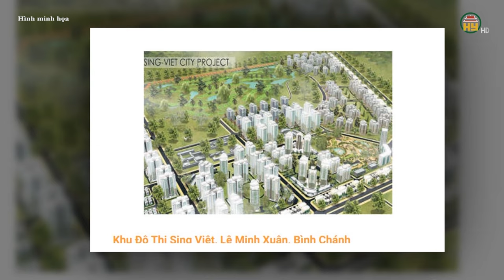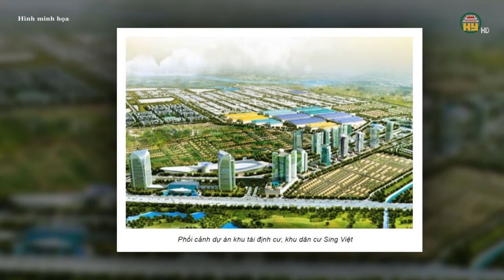Xét xử Vạn Thịnh Phát: Trương Mỹ Lan tiếp tục bị đề nghị án chung thân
Hưng Yên TV | Xét xử Vạn Thịnh Phát: Trương Mỹ Lan tiếp tục bị đề nghị án chung thân
Trong vụ án thứ hai, đại diện VKS đã đề nghị mức hình phạt chung cho ba tội danh đối với bà Trương Mỹ Lan là chung thân.
Ngày 4-10, phiên tòa xét xử bị cáo Trương Mỹ Lan cùng 33 bị cáo khác về các tội lừa đảo chiếm đoạt tài sản, rửa tiền, vận chuyển trái phép tiền tệ qua biên giới tiếp tục với phần luận tội và đề nghị mức hình phạt của đại diện VKSND TP.HCM đối với các bị cáo trong vụ án.
Theo đó, đại diện VKS đã đề nghị HĐXX tuyên phạt bị cáo Trương Mỹ Lan mức án chung thân về tội lừa đảo chiếm đoạt tài sản; 12-13 năm về tội rửa tiền và 8-9 năm tù về tội vận chuyển trái phép tiền tệ qua biên giới. Tổng hợp hình phạt đề nghị là chung thân.

Tiktok: Truyền hình Hưng Yên
Facebook: Đài Phát thanh và Truyền hình Hưng Yên
Zalo: Đài PTTH Hưng Yên